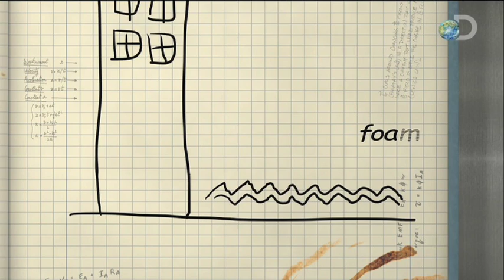MythBusters - Dumpster Diving - Lights, Camera, Dumpster Dive!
MythBusters Returns Wednesdays @ 9pm E/P with All-new Episodes!

Check out the top 10 strangest myths tested by the MythBusters team

Complete with a new costume, Adam puts his dumpster dive skills to the test as he sets out to confirm an action movie myth.

On this Episode of Mythbusters we plumb the depths and hit great heights with a double diving extravaganza!